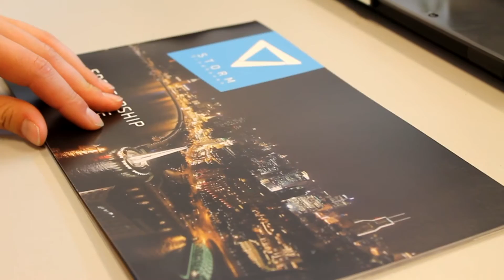Introducing the PR team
As promised, the STORM Eindhoven subteams introduce themselves every other week. This week, it is our PR team's turn.